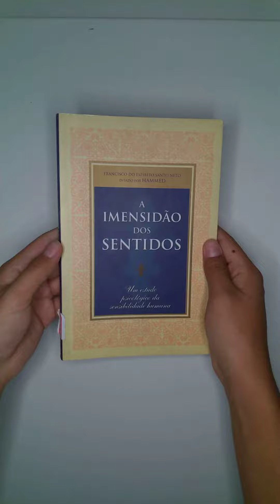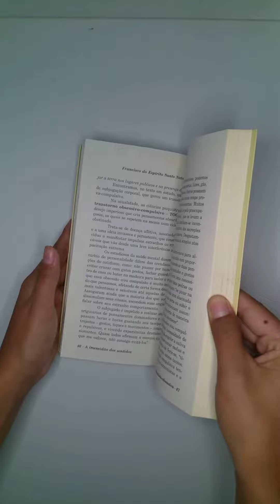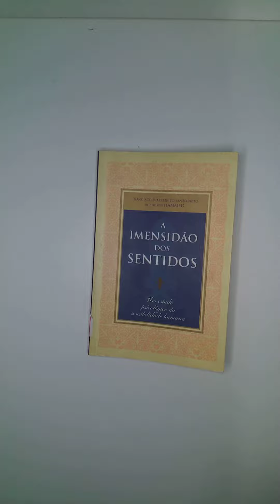A imensidão dos sentidos , Francisco do Espírito Santo - livro - sebolereconhecimento